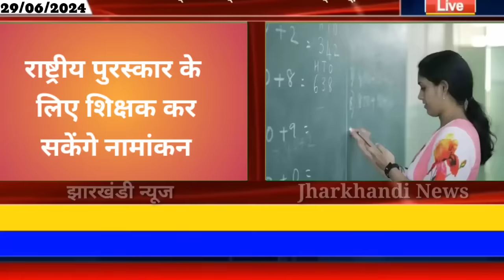आज 29 जून 2024 झारखंड की ताजा खबर ।। Today Jharkhand News, Jharkhand Breaking News